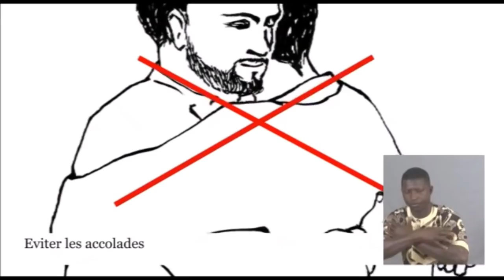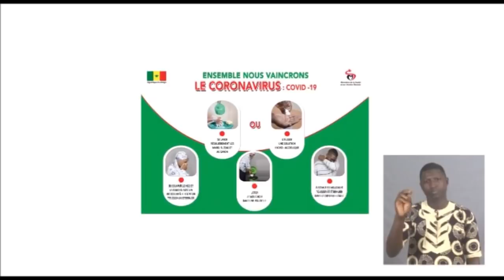Yawou Dial prend la défense d'Alioune Sarr : "mbeur yi nio nékoul ci deug pour lane niouy..."